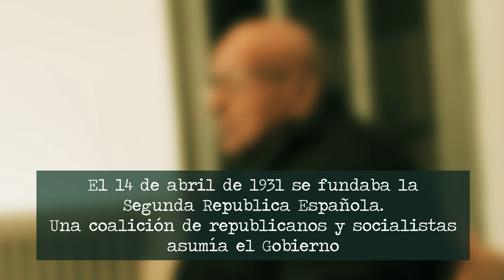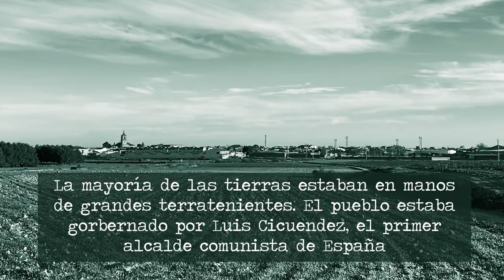Los “Sucesos de La Villa de Don Fadrique” que anticiparon la Guerra Civil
En el verano de 1932, en la localidad toledana de La Villa de Don Fadrique hubo unas revueltas campesinas que terminaron con cuatro fallecidos y la quema de las eras.